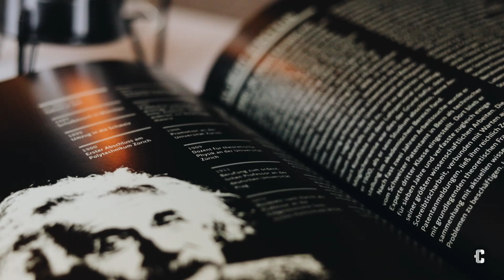3D Пазл Картонний Конструктор Альберт Ейнштейн 172 дет Cartonic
Такий пазл складається з пронумерованих деталей, які в певному порядку кріпляться до дерев'яної основи без використання ножиць, клею та скотчу! Усі кратонні 3D пазли Cartonic мають різний рівень складності, що потрібно враховувати при виборі моделі.

Ейнштейн — відомий геній та фізики, науковець та винахідник, який довів, що у світі все відносно. Він погано вчився у школі, ніколи не носив шкарпеток та був впевнений що, той, хто ніколи не робив помилок, не пробував нічого нового. На своєму 72-му дні народження він показав фотографу язика й відтоді його божевільна світлина стала однією з найпопулярніших у світі. Чому б й тобі не утнути таку витівку? Покажіть язика своїм справам і cтворіть власний шедевр.